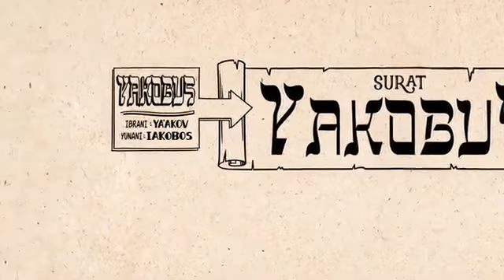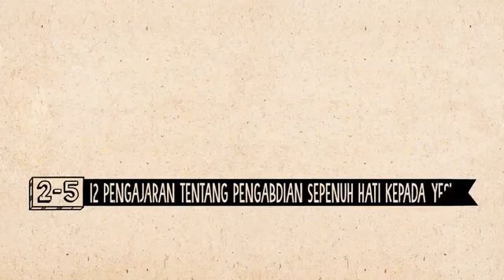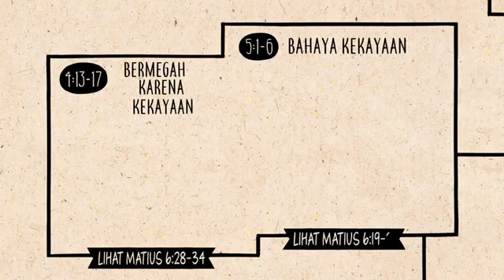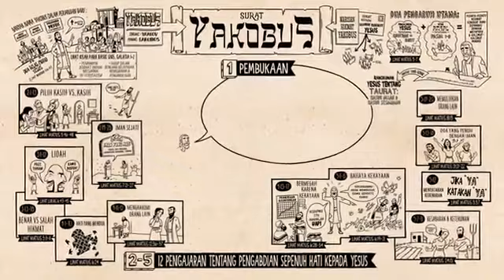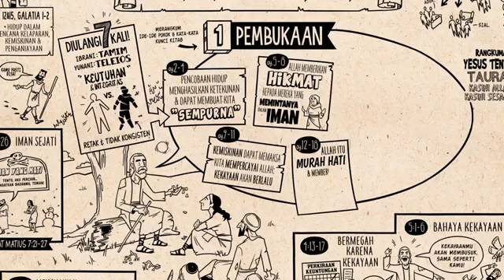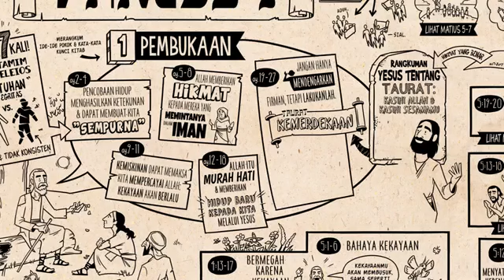Baca Alkitab Yakobus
Ringkasan Yakobos